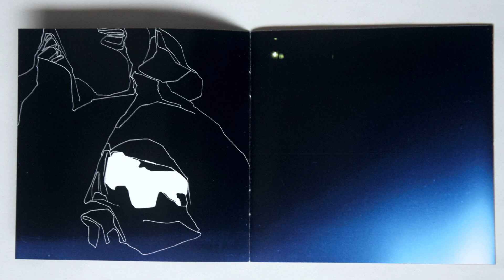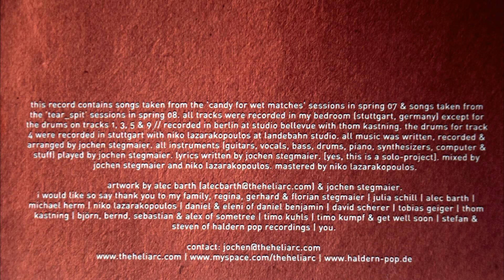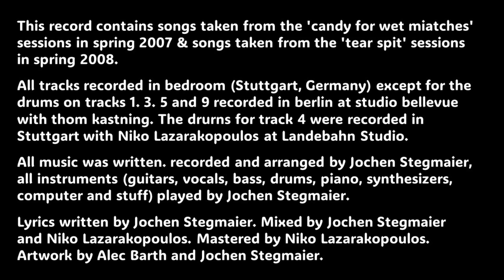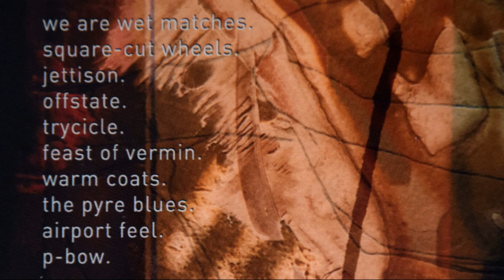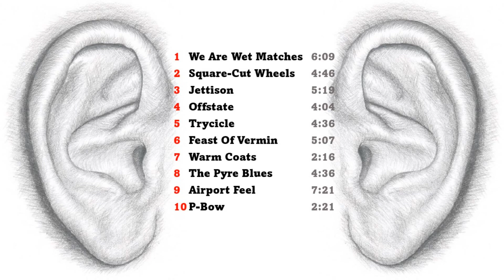Airport Feel - THE HELI ART